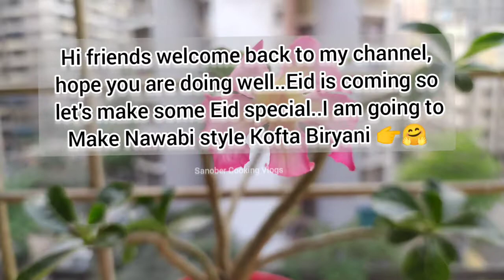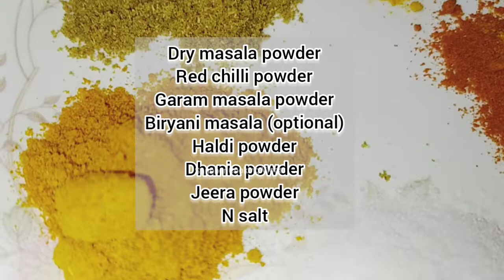Kofta Biryani Recipe | कोफ्ता बिरयानी रेसिपी | ईद | Eid Special Recipe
Kofta Biryani Recipe | कोफ्ता बिरयानी रेसीपी। Kofta Biryani Recipe | कोफ्ता बिरयानी रेसिपी | | ईद | Eid Special Recipe